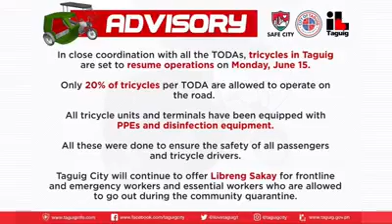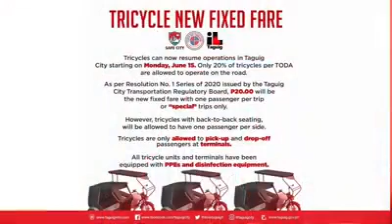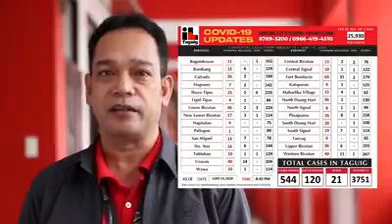TAGUIG CITY COVID 19 BULLETIN June 15, 2020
WATCH: UPDATES sa COVID-19 sa Taguig City, pagbabalik pasada ng mge tricycles sa lungsod at ang TODA Crisis Assistance Distribution mula kay Taguig City Education Office head Dr. George Tizon at SK Federation Chair Beng Maximo.